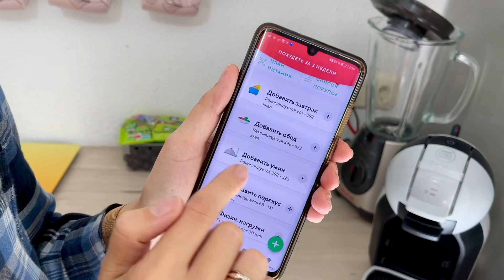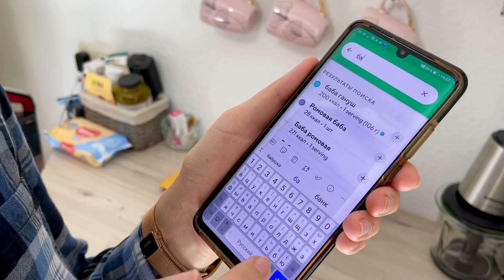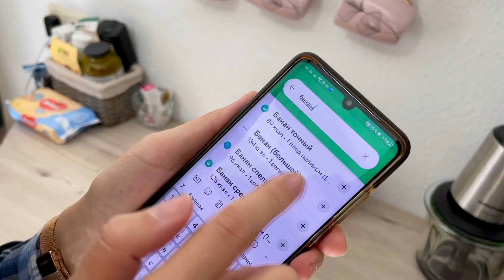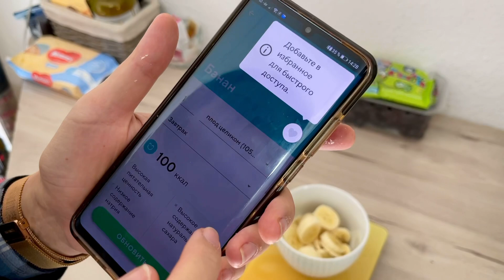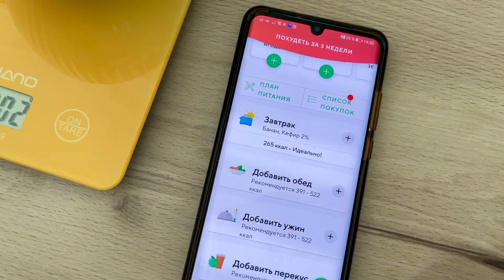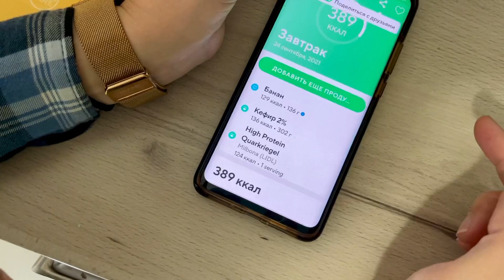Как считать калории и худеть 🍲 Худей без спорта легко 👌 Влог 25.09.2021